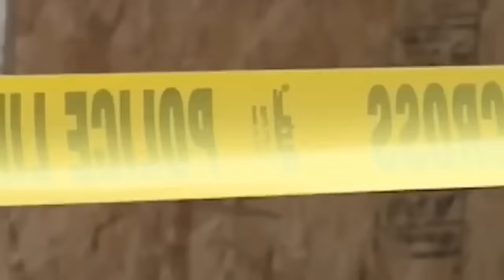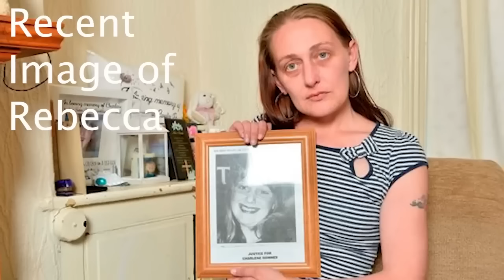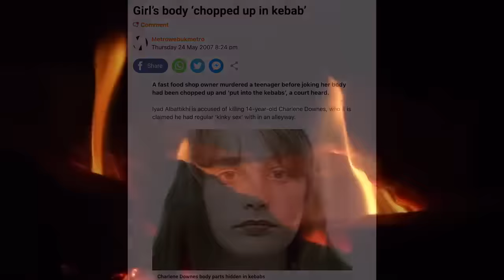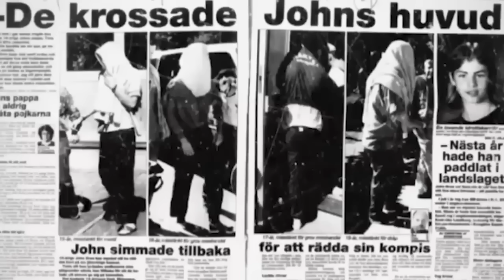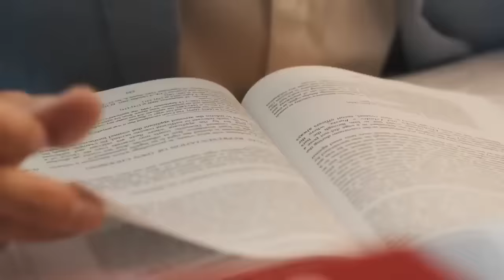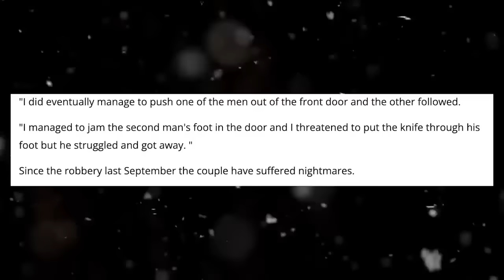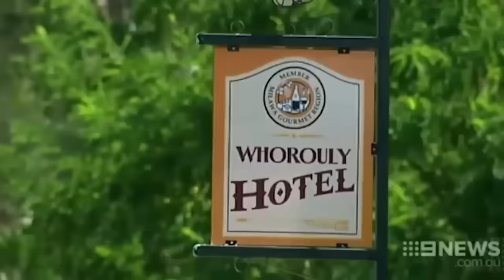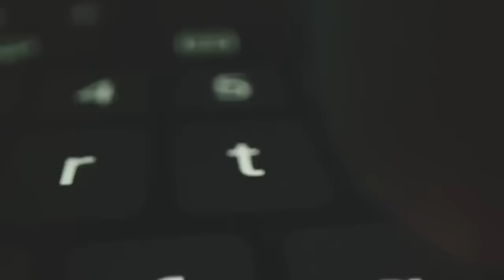3 HOUR TRUE CRIME Compilation - 12 Cases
A True Crime Compilation By Disturban. Perfect if you need something to listen to whilst you sleep or if you're on a long journey...3 total hours.
00:00 - 15:09 - 1 Shaye Groves
15:10 - 31:24 - 2 Joseph Oberhansley
31:25 - 44:05 - 3 Millat
44:05 - 01:08:16 - 4 Charlene Downes
01:08:18 - 01:20:19 - 5 John Hron
01:20:21 - 01:34:25 - 6 Debbie Leitch
1:34:26 - 01:47:02 - 7 Maria Suarez Cassagne
1:47:02 - 02:03:16 - 8 Michael Moss
02:03:16 - 02:13:26 - 9 Ellie Tran
02:13:26 - 02:27:02 - 10 Karen Chetcuti
02:27:03 - 02:39:52 - 11 Iman Nassir
02:39:53 - 12 Jessica ( Thumbnail )